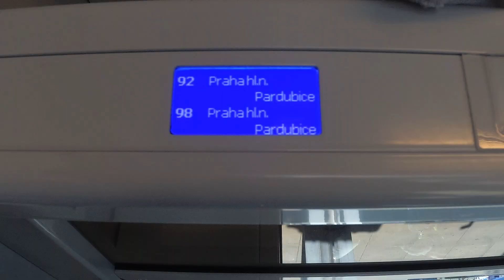Trains for children. Video for kids. Real train trip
Does your child love trains? If so, this video is for them! You will see a train trip across several of Europe's cities. Enjoy the train!